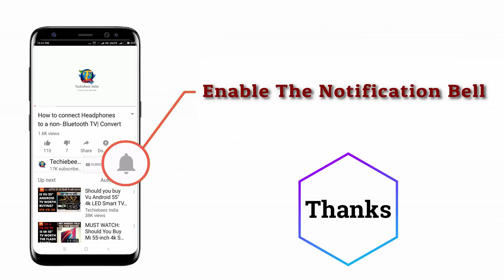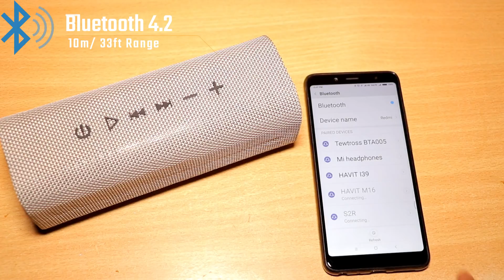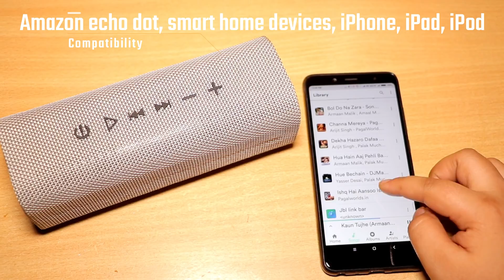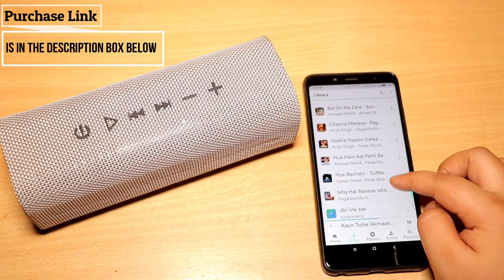Amazing Sound: Best Budget Bluetooth speaker | Havit M16 Review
Watch this video if you want True wireless Earbuds with amazing sound quality
Purchase Link :-

Techiebeez India
FOLLOW US ON:-
GOOGLE PLUS
STAY TUNNED
KEEP SUPPORTING